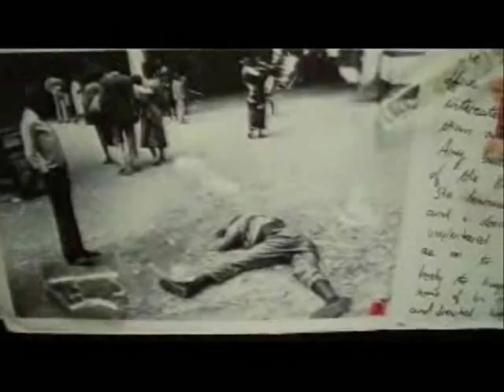Global Tribe: Video for Shan State and Burma (Re-Edit)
In Memory of Dan Eldon

Dan Eldon lived his very short life helping the people of Africa. He was stoned to death at age 22, but he left behind a powerful legacy of inspiration. Seeing Dan's mother, Kahy and sister, Amy on TV in Taiwan inspired Antonio Graceffo to reach deeper into his adventures, and try and help people along the way.

It was the story of Dan Eldon that inspired Antonio to get involved with the Shan people and other ethnic minorities, fleeing the war in Burma.

From north America, to Africa, to Burma, this video is the result of an unusual collaboration.

Sam Stavros, Dan's cousin, is a musician who wrote and performed an incredibly inspirational song; For Dan: Neverland. The Neverland was impetus for this Global Tribe Video. According to Sam, the genocide in Burma is exactly the sort of thing Dan would have been concerned about.Brooklyn Monk in Asia Podcast (anti-travel humor)